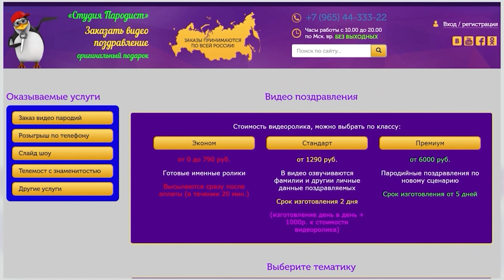Видео поздравление на свадьбу от Путина - заказать видеоролик в Студии Пародист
Заказать видео поздравление на свадьбу от президента Путина, можно на сайте Студии Пародист по ссылке
На сайте есть и другие поздравления с днем свадьбы от Путина

Вас пригласили на свадьбу и вы не знаете, что подарить молодым? Закажите оригинальную реалистичную пародию на президента России Путина. Сам президент поздравит молодоженов и даст напутствующие слова. Вам не нужно учить красивое поздравление или тост - пародийный ролик с Путиным заменит вас и станет оригинальным подаркам жениху и невесте и необычным зрелищем для гостей на свадьбе.
А возможно вы сами готовитесь к свадьбе и думаете, как развеселить ваших гостей. Зайдите на сайт студии пародист по ссылках вверху или в самом видео и закажите реалистичную пародию на президента. Стоимость видео поздравления, так же можно узнать на сайте. под каждым роликом написано, что в нем изменяется и его цена.
Так же в Студии Пародист вы найдете готовые пародийные свадебные поздравления от других знаменитостей и политиков.

💥     *ВИДЕОРОЛИКИ НА ЛЮБЫЕ ПРАЗДНИКИ*    💥